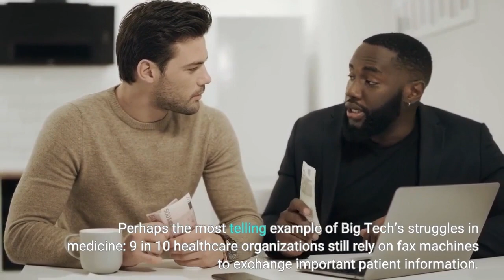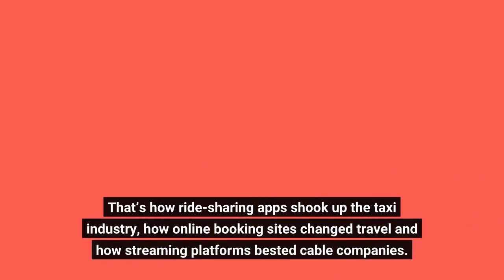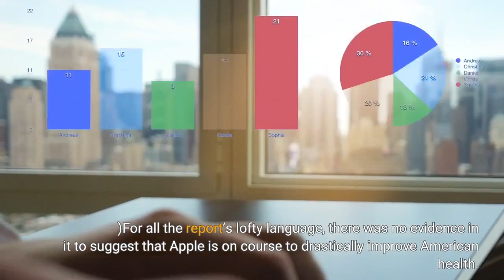Amazon Vs Apple Only One Will Rewrite The Rules Of Healthcare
Big Tech has had a surprisingly small impact on U. S. healthcare, so far. Artificial intelligence, for example, outperforms physicians in many complex tasks (like reading mammograms and analyzing chest X-rays), yet AI remains woefully underused. Meanwhile, many have tried to spur operational efficiency using big-data analytics, but care delivery remains as inconsistent and ineffective as ever. Perhaps the most telling example of Big Tech’s struggles in medicine: 9 in 10 healthcare organizations still rely on fax machines to exchange important patient information. Two tech giants are trying to change all that—and capture a meaningful slice of the $4.1 trillion Americans spend on healthcare each year. Their approaches couldn’t be more different. One company is dutifully abiding by an old, unwritten rule of health technology. The other is poised to rewrite the healthcare rulebook altogether. In most industries, technology has been used to disrupt or displace the incumbents. That’s how ride-sharing apps shook up the taxi industry, how online booking sites changed travel and how streaming platforms bested cable companies. In healthcare, however, the safest and most reliable path to success is different. Tech companies make a profit by (a) playing it safe and (b) playing nice with hospitals, physicians, insurers and drug companies. Late last month, Apple released a 59-page report it referred to as “a snapshot of our work to advance health.” It was supposed to be a big, bold announcement, positioning Apple as a major force in healthcare. Instead, critics called it a desperate maneuver—a fickle attempt to convince shareholders that the company is keeping up with its rivals. The media backlash was swift, severe and certainly not what CEO Tim Cook must have envisioned three years ago when he said Apple’s “greatest contribution to mankind” would be health-related (a claim that was conspicuously absent from the company’s near-60-page report.)For all the report’s lofty language, there was no evidence in it to suggest that Apple is on course to drastically improve American health. Take the “Apple Heart Study,” which aimed to prove the Apple Watch can accurately detect atrial fibrillation (AFib). The effort was a classic case of rule-following: Apple aligned with a prestigious academic research partner (Stanford), funded the massive research project and took a lengthy PR victory lap when the results came out. Independent researchers were less impressed with the findings, which some called “useless” due to the study’s poor demographics, a high dropout rate and the lack of follow-up. Critics also pointed out that mass screening for AFib might actually “do more harm than good.” As for the watch, itself, another study found that “only 13% of people who were later diagnosed with atrial fibrillation had gotten an irregular heart rhythm notice previously.